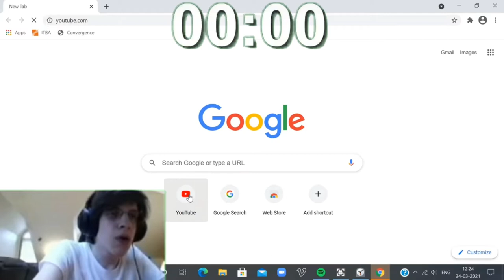Rickroll Speedrun (Any World Record 0:17seconds)